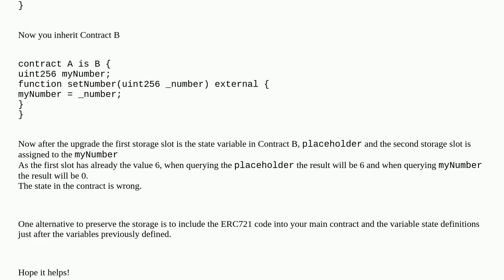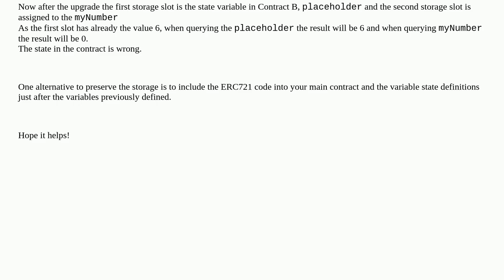Can you inherit contracts on upgradable contract for the next version of deployment?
A special thanks goes out to the community

  contract-upgrading evm solidity